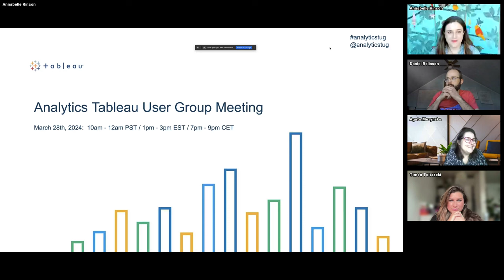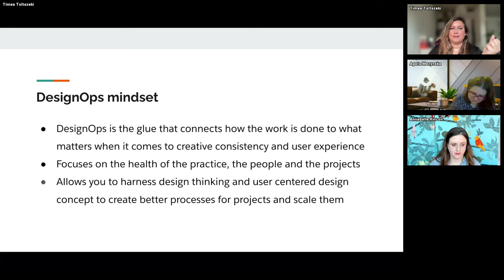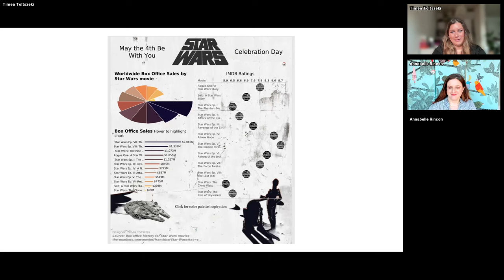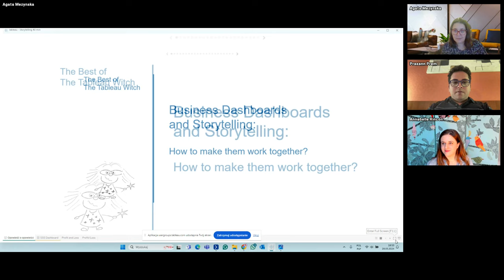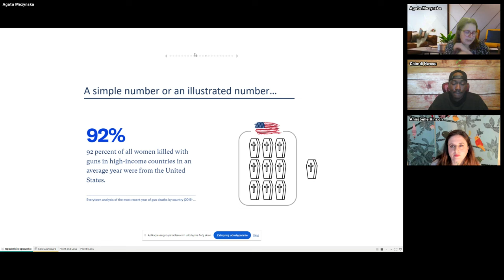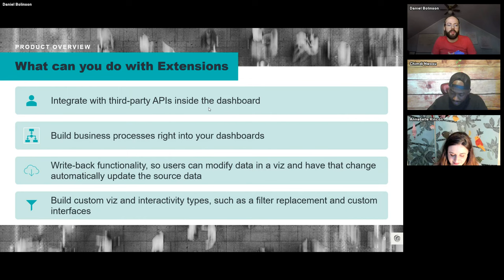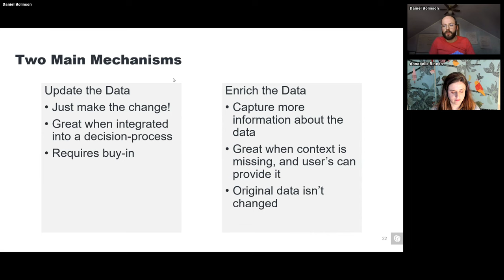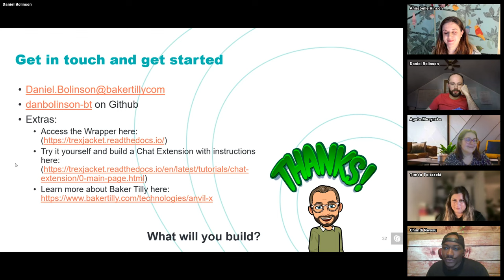Analytics TUG March 2024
00:00:00 Introduction : sorry my Wifi was giving me issues :(

00:06:14 Timea Toltszeki will speak about "Harnessing Tableau tools for creativity and productivity". Several tools and AI features can significantly improve your productivity in data visualization and analysis. Providing a wreath of applications in action that can improve your creativity and efficiency in Tableau.

00:47:58 Agata Mezynska will show us how "Business Dashboards and storytelling can work together". The business dashboards provide us with visualizations of fresh new data every day. Do they tell stories? Is storytelling needed in business at all? And is it possible for a regularly refreshed story to be still engaging? Let's check!

01:20:15 Daniel Bolinson will present "Game on: Your dashboards can do more with Extensions and Python" The Tableau Extensions framework lets you do more with your Dashboards. By writing back to data sources, seamlessly integrating models, and allowing your users to enrich the insights your dashboards offer, dashboards become powerful data tools. He’ll talk about how he integrated Extensions to solve specific business challenges Tableau can’t tackle on its own, and he will show you how easy it can be using just Python with Anvil X.